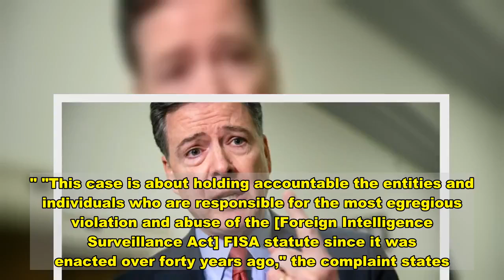Carter Page files $75M lawsuit against DOJ, FBI, Comey claiming 'unlawful surveillance' during Russi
closeVideoCarter Page, a former Trump aide whom the FBI surveilled during the Russia probe, has filed a $75 million lawsuit against the bureau, Justice Department and former FBI Director James Comey.The lawsuit filed Friday accuses the FBI, DOJ and Comey of violating Page's constitutional "and other legal rights in connection with unlawful surveillance and investigation of him by the United States Government." "This case is about holding accountable the entities and individuals who are responsible for the most egregious violation and abuse of the [Foreign Intelligence Surveillance Act] FISA statute since it was enacted over forty years ago," the complaint states. The FBI had relied on information from former English spy Christopher Steele's since-debunked dossier in an effort to obtain FISA warrants against Page, whom Steele alleged had ties to a Russian influence campaign during the 2016 presidential election. The lawsuit cites four requests the FBI filed to the Foreign Intelligence Surveillance Court in an effort to obtain more information on Page as part of its "Crossfire Hurricane" investigation. A 2019 Justice Department inspector general report found that the FBI made a number of significant errors in its applications. Niether the FBI nor DOJ immediately responded to inquiries from Fox News.   "The facts of this case ... have been relatively well-briefed," attorney Tony Parlatore, who is representing Page, told Fox News on Saturday. "Between the Horowitz report and various congressional [investigations] on this subject, there are no bombshell revelations in this lawsuit other than Page is seeking to be made whole from the individuals who have completely destroyed his life." The lawsuit opens with November testimony from former FBI Deputy Director Andrew McCabe, who said during a November hearing before the Senate Judiciary Commitee that "any material misrepresentation or error in a FISA application is unacceptable," and admitted that the FBI is "responsible for the work that went into that FISA." McCabe, however, also defended the investigation in his opening testimony. "We didn't open a case because we liked one candidate or didn't like the other one," he said at the time. "...We opened a case to find out how the Russians might be undermining our elections. We opened a case because it was our obligation — our duty — to do so. We did our job." The 2019 IG report, while noting errors in the FBI's FISA application process, also found no intentional misconduct or political bias surrounding the probe's launch and efforts to file for FISA warrants to spy on Page.  The DOJ said in June that at least two of the FBI’s four surveillance applications against Page mentioned in the complaint were invalid, according to a declassified summary of a DOJ assessment released by the Foreign Intelligence Surveillance Court.  Parlatore said Page is "feeling pretty good" about the lawsuit. "We have four firms working on this," Parlatore said. "[Page] has been be